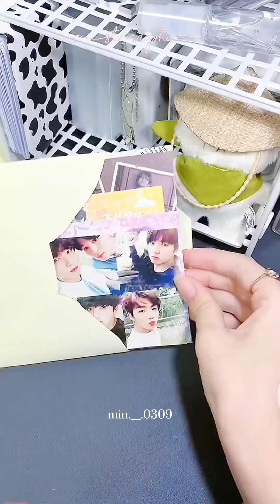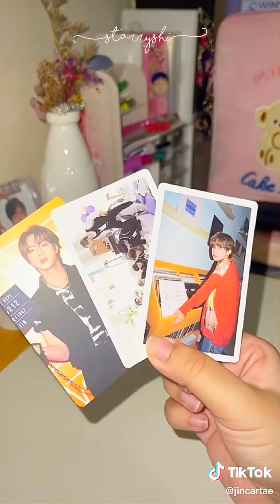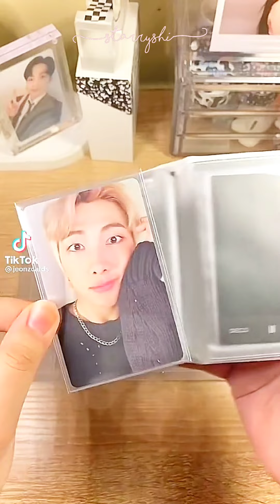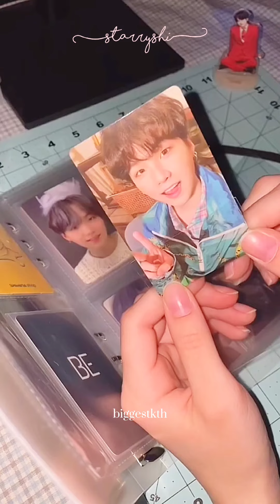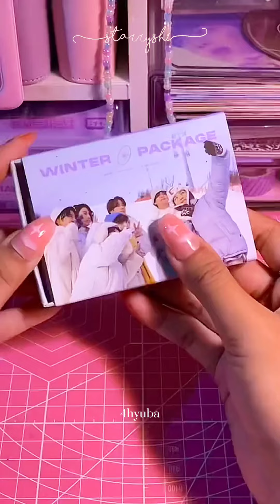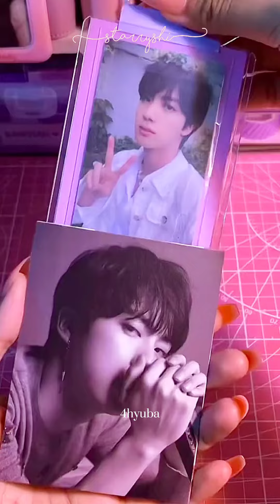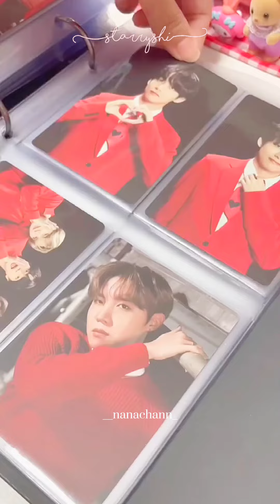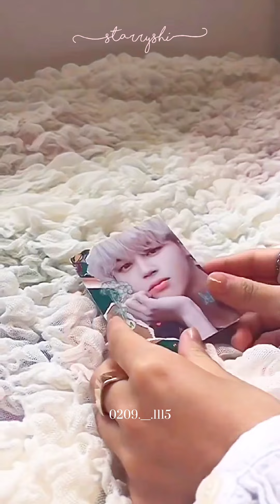🧸Packing photocard (BTS edition) #47 | starryshi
(requested)